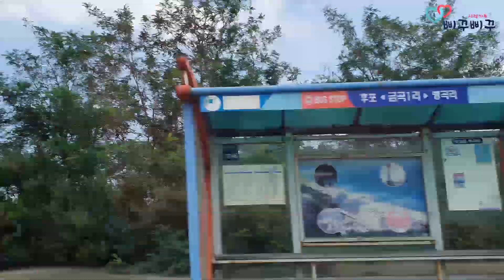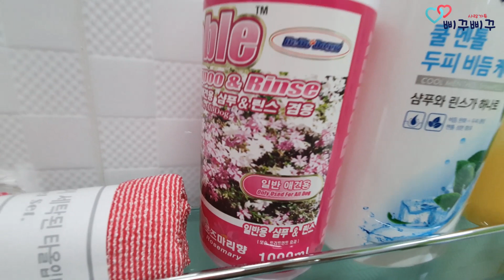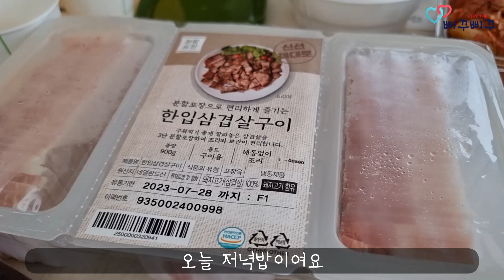#1 강아지와 두번째 울진 / 갔었던 애견펜션에 또 왔어요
두번째 울진은 총 3편이랍니다
혹시나 다음에 또 가게 된다면 무조건 1층!!!

사용음악
아이들의행진 - 구재영,계한용